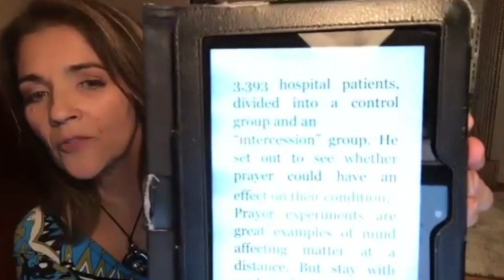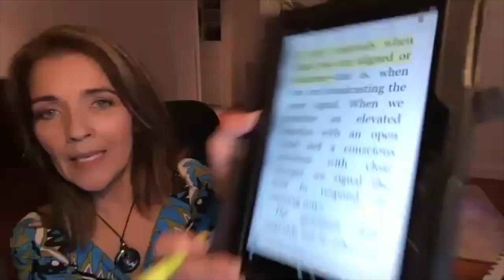BREAKING THE HABIT OF BEING YOURSELF CH 2 PT 1 2020 DR. JOE DISPENZA READ & REVIEW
BREAKING THE HABIT OF BEING YOURSELF  by Dr. Joe Dispenza Collapse time frames, obliterate grief and save money with my tried and proven methods that have taken me a lifetime to acquire...
🔴🔴🔴This video unexpectedly cut off at the end. Not sure why this. I apologize for this,
Join us in reading, reviewing and applying go to chapter 2 PT 2
Becoming Supernatural by Dr. Joe Dispenza.Dame Lillian shares her personal insights and experiences as an advanced student and protege of Dr. Joe's and Dr. David Snyder As well as a Certified Medical Chinese Face Reader and a Neuro Somatic Healer and creator of the Neuro Health Reset that has helped hundreds of people around the world to experience pain relief to recoverying memory due to trauma.
🔴🔴🔴Neuro Health Reset - link and sync both hemispheres of the brain to relieve pain, both physical and emotional.
🔴If  you are looking for someone who has experience with meditation, medical Chinsese Face Reading and energy healing and who has attended Dr. Joe Dispenza's 7 Day Advanced Event Monastery would like to talk or consult to move your personal journey forward reach out to me. I am one of his advanced students and proteges and actively guide people all over the world through meditations and near health resets.
🔴For Private Consults Contact her pm her on IG @Lillianiwalker.

🌐About Me
I'm an Intuicognizant Healer and Guide, Certified Medical Chinese Face Reader, and Neuro Somatic Health Reset practitioner.  I help experience pain relief, heal, recover memory. I guide people to quantum create heart and brain coherence. If you are in any type of pain, physical or emotional/spiritual we can dissolve it through a neuro-somatic process - The Neuro Health Reset not based on belief.

I'm a Producer, Published Author/Writer, Speaker and Show Host of a Radio and TV Show where I feature many of Oprah's guests.

Dame Lillian Walker Speaking at Pre-Grammy CityGala Event in Los Angeles on stage with oprah's former VP of Business Development- Endyia Kinney-Stearns, Forbes Writer Cheryl Snapp-Conner and Inc. Magazine's Tracy Hazzard- Click now to view

tubli vid